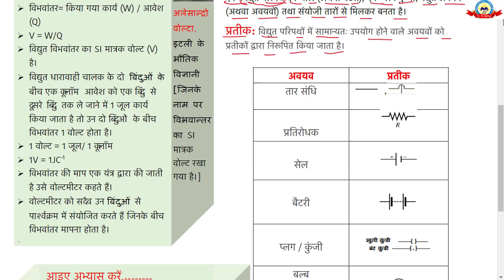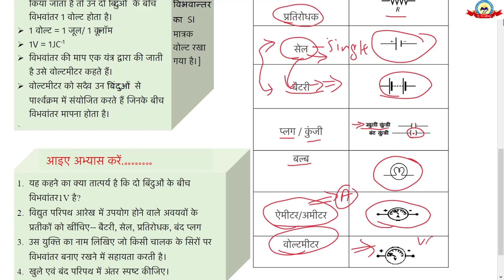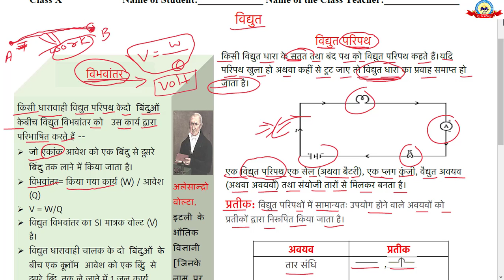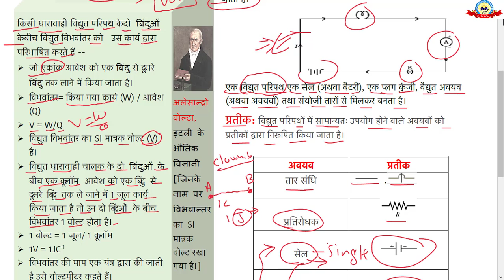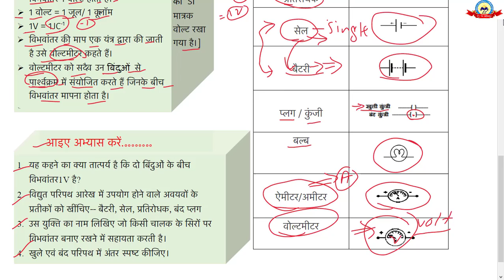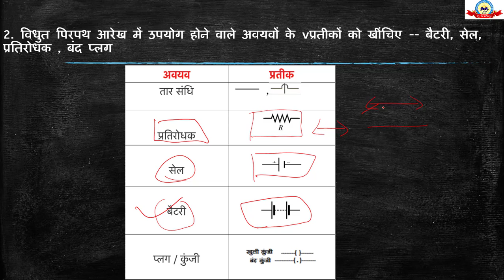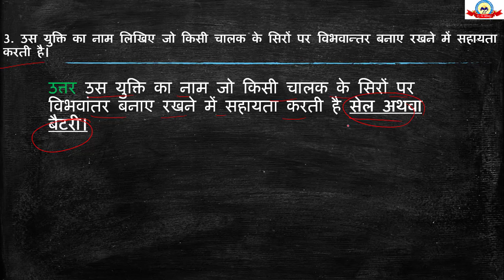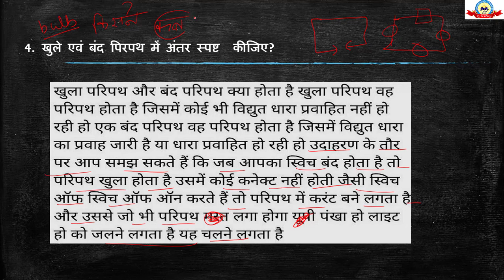CLASS 10 SCIENCE DOE WORKSHEET 17 | HINDI MEDIUM | 12 AUG 2020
HELLO BACHO ISS VIDO ME MAINE APKO CLASS 10 SCIENCE KE WORK SHEET NO 17 KO KARYA HAI

यह वर्कशीट शिक्षा निदेशालय के द्वारा दी गई है

वर्कशीट करते समय यदि आपको कोई प्रॉब्लम आती है आप कमेंट बॉक्स में लिख कर पूछ सकते हैं।

CLASS 10 SCIENCE DOE WORKSHEET 16 | HINDI MEDIUM | 10 AUG 2020 | SCIENCE WORKSHEET 16 CLASS 10